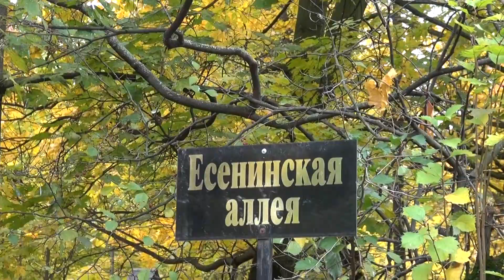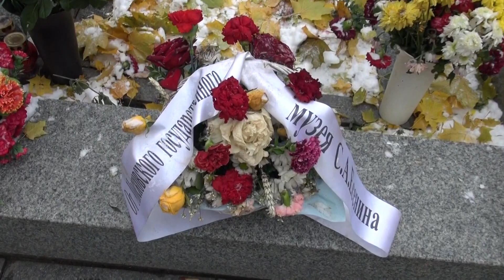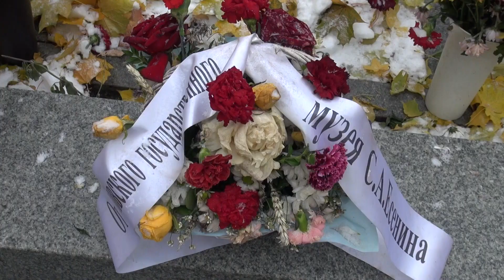В ДЕНЬ РОЖДЕНИЯ Сергея ЕСЕНИНА (3 октября 2023) - ТРЕТЬЯ ЧАСТЬ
Москва. Ваганьково. 3 октября 2023